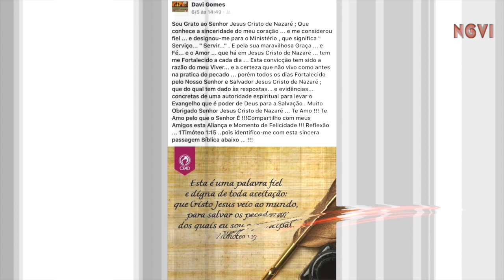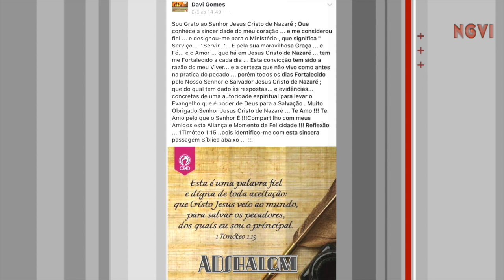Helena GOMES⎜Verdade Absoluta №11⎜ ‟ La vérité absolut. ” ADShalom Suiça⎜NGOMAVIDEO.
Helena  GOMES⎜Verdade Absoluta №11⎜ ADShalom  Suiça⎜
Das neue Projekt von Evangelisation-auf Youtube-Kanal - "absolute Wahrheit" ist das Wort Gottes!!! ADShalom Schweiz.
Verdade Absoluta. Le nouveau projet d’évangélisation sur Youtube ‟ La vérité absolut. ”
ADShalom‒ Suiça.

NGOMAVIDEO International
C’est votre CANAL MEDIATIQUE D'EVANGELISATION.  A POUR MISSION LA DIFFUSION DE LA BONNE NOUVELLE C’EST A DIRE LA PAROLE DE DIEU PRECHEE PAR LES SERVITEURS DE DIEU;